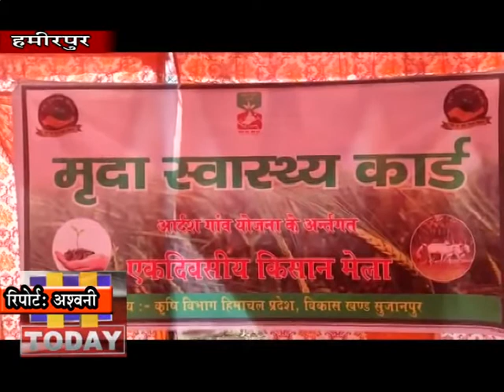24 FEB N 5 सुजानपुर विधानसभा क्षेत्र में एक दिवसीय किसान मेला का आयोजन किया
आदर्श गांव योजना के तहत हमीरपुर के सुजानपुर विधानसभा क्षेत्र में एक दिवसीय किसान मेला का आयोजन किया गया। किसान मेला में किसानों को प्राकृतिक खेती बाडी करने के लिए प्रेरित किया गया तो मिटटी की जांच से लेकर जैविक खेती करने के बारे में प्रोत्साहित किया गया। इस अवसर पर कार्यक्रम में एचआरटीसी निगम के प्रदेश उपाध्यक्ष विजय अग्निहोत्री ने शिरकत की । कार्यक्रम में डिप्टी डायरेक्टर कृषि डा कुलदीप वर्मा भी मौजूद रहे।